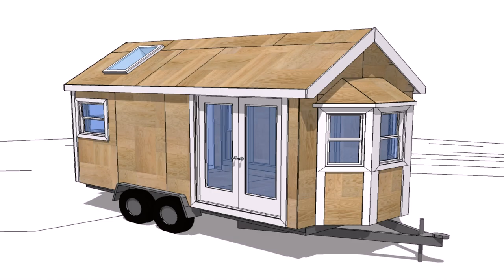Buy Car NY 5% DP